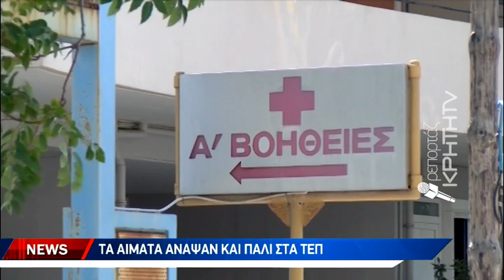Αιματηρό επεισόδιο στο Ρέθυμνο - Πανικός τα ξημερώματα